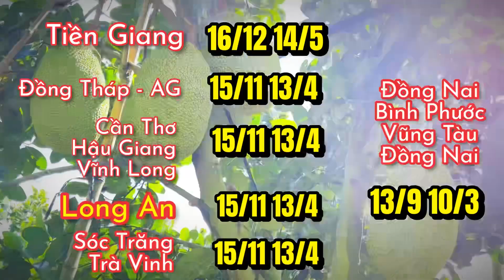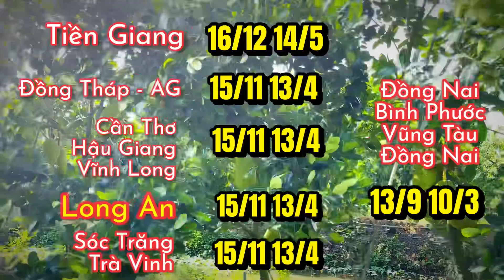Giá mít thái trưa hôm nay ngày 20.12.2022